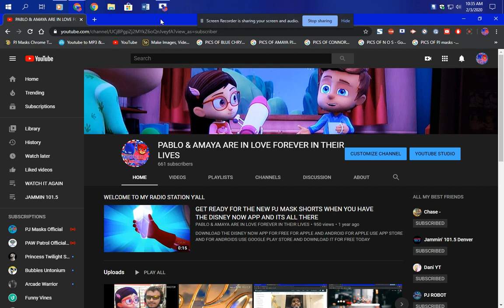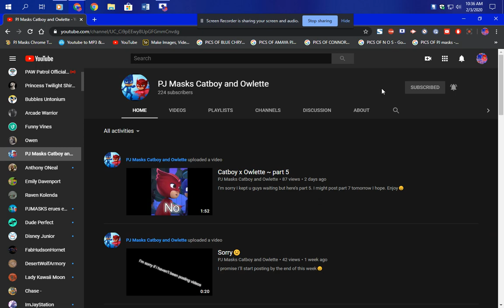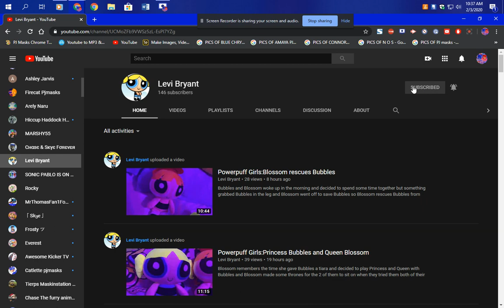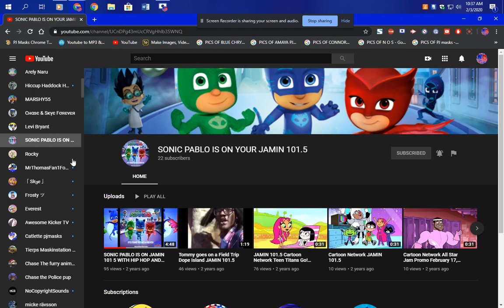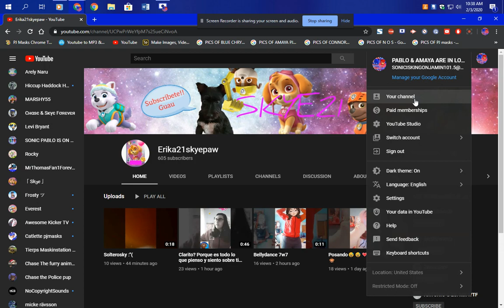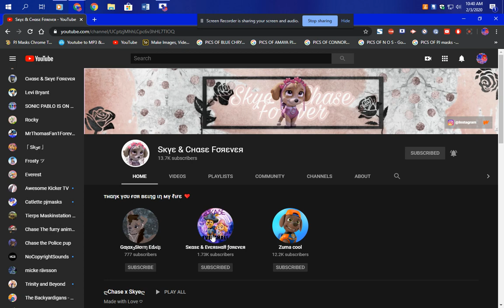SCREEN RECORDED ON THIS DAY 2/3/2020 ON YOUR Jammin 101.5 HIP HOP AND R&B GO SUB TO THE CHANNELS NOW